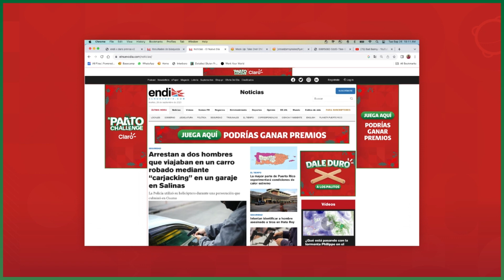Palito Challenge: Claro Puerto Rico | Badillo Saathci & Saatchi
Finalista: Gaming